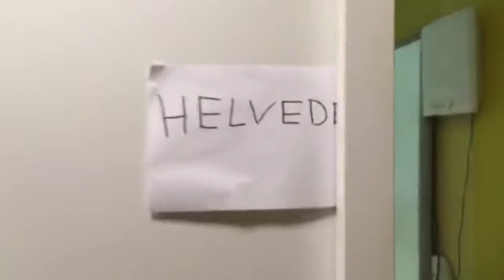Jacques-Bénigne Bossuet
Denne video handler om Historie